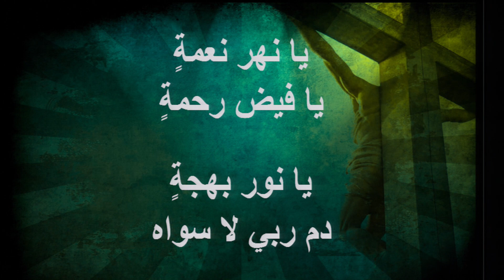دم ربي لا سواه